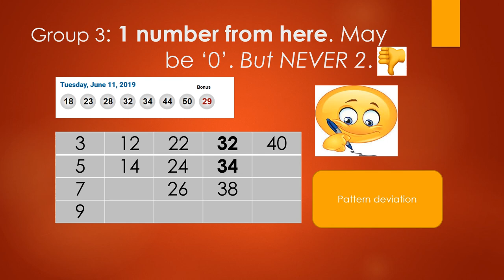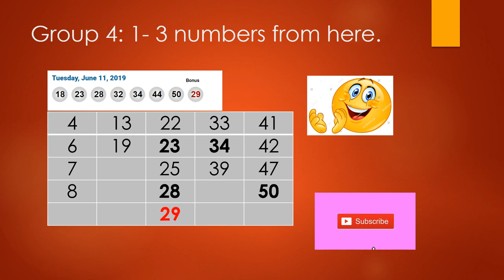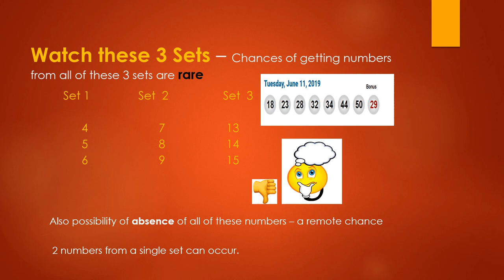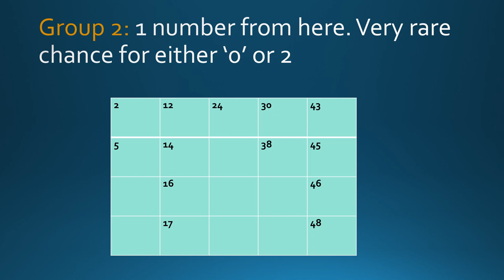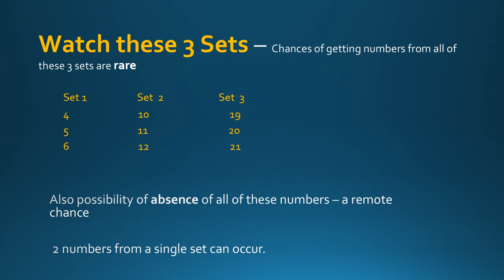Win LOTTO MAX 2019 June 18 Predictions and Tips